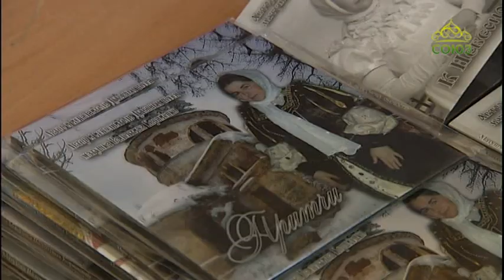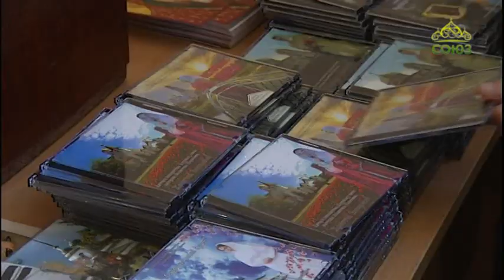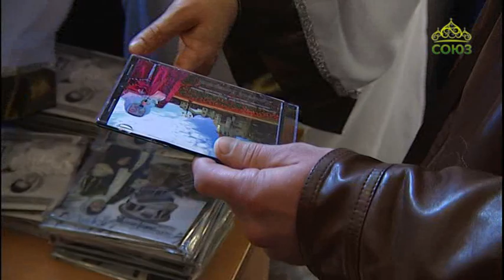Творческая мастерская. От 21 июля. Автор и исполнитель духовных песен матушка Валентина Корниенко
Автор и исполнитель духовных песен матушка Валентина Корниенко. Ее концерты в духовно-просветительском центре "Царский" и Храме-Памятнике на Крови прошли по благословению митрополита Екатеринбургского и Верхотурского Кирилла. Песни матушки Валентины представляла вся ее семья: супруг протоиерей Александр Корниенко и дети: Серафим и Серафима.